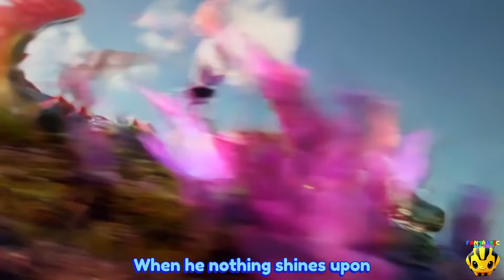Twinkle Twinkle Little Star: A Magical Adventure Awaits! 🎉🎵 Kids Songs, Baby Songs, Nursery Rhymes🎵🎉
🎉🎉🎵🎵 Fantastic Bee Kids - Kids Songs, Baby Songs, Nursery Rhymes,🎵🎵🎉🎉